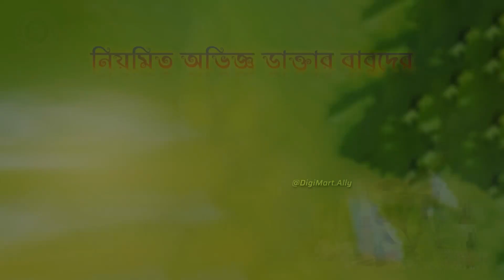ক্লিপ্টোম্যানিয়া || চুরি করার মানসিক রোগ || Kleptomania Treatment in Homeopathy | Doctor Plus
চুরি করার মানসিক রোগ | ক্লিপ্টোম্যানিয়া | Kleptomania Treatment in Homeopathy | Doctor Plus

চুরি করার মানসিক রোগ “ক্লিপ্টোম্যানিয়া” সম্পর্কে এই ভিডিওতে জানুন। ক্লিপ্টোম্যানিয়া বা চুরি করার অভ্যন্তরীণ প্রবণতা সম্পর্কে আমরা বিস্তারিত আলোচনা করব। এই মানসিক রোগের লক্ষণ, কারণ এবং চিকিৎসা সম্পর্কে জানতে ভিডিওটি দেখুন।

👉 Get Appointment:   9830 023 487   /   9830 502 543